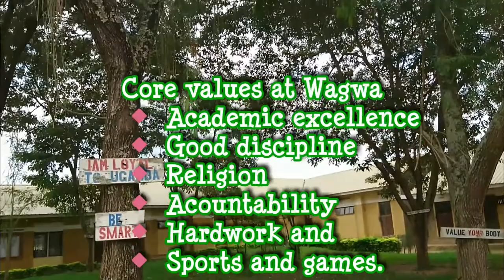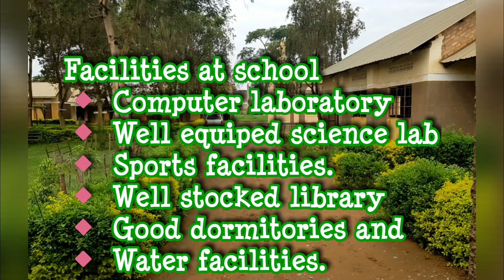BEST SCHOOL IN UGANDA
SCHOOLS